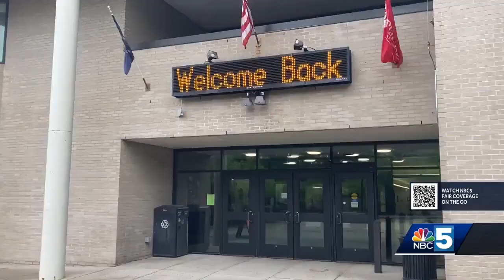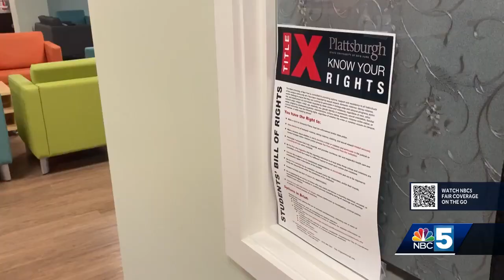SUNY Plattsburgh students return to new changes on campus